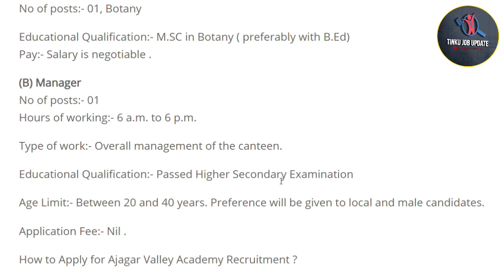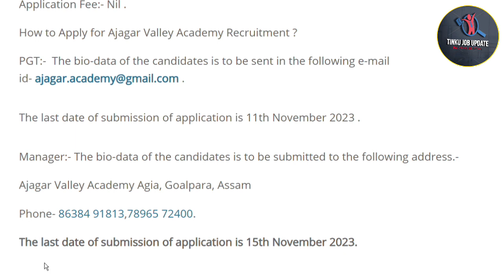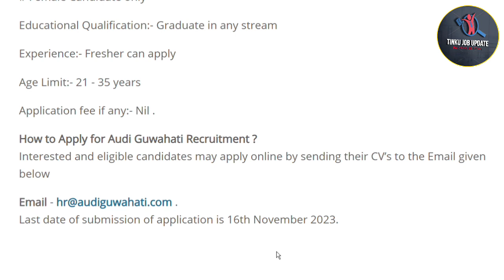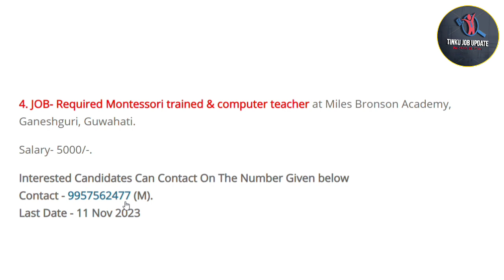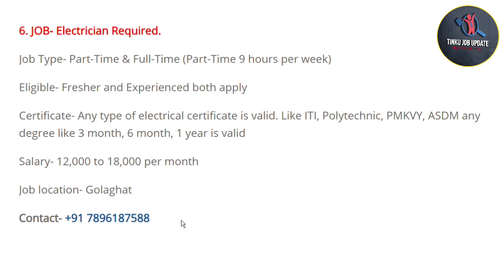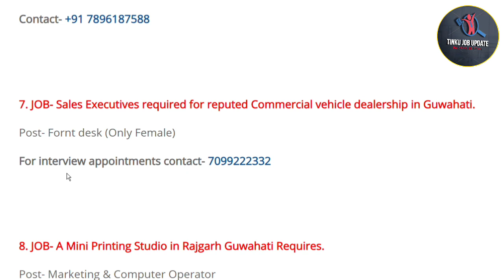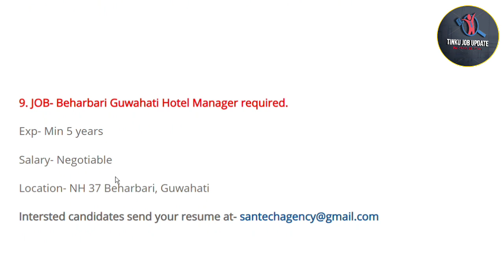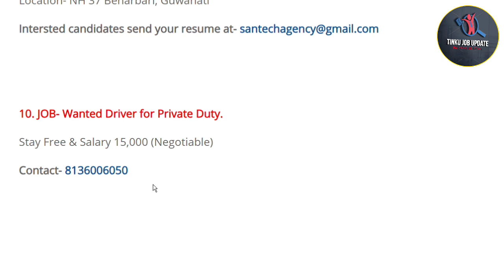Assam Private Job 2023 | Today Assam Private Job Information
Assam Private Jobs 2023 | Today Assam Private Jobs Information | Online Apply | @tinkujobupdate64

Cover Topics:-

1. Assam private Jobs 2022

2. Assam company private jobs

3. Assam Office Private Jobs

4. Private jobs in Assam

5. 10th Pass Private Jobs

6. 12th Pass Private Jobs

7. Private Bank Jobs

8. All Assam Private Jobs

9. All District Private Jobs

10. New Private Vacancy

11. New Private Jobs 2022

12. All Private Jobs Update

13. Private Jobs

14. Part-Time Private Jobs

15. Full-Time Private Jobs

16. 8th Pass Private Jobs

17. District Wise Private Jobs

18. Direct Joining Private Jobs

19. Latest Private Jobs

20. Nagaon Private Jobs